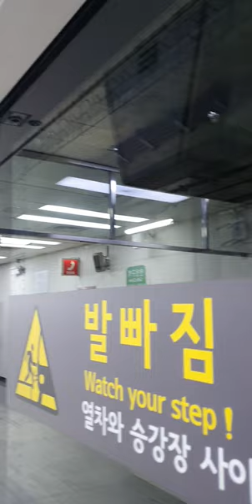20220309 Coming in Sangwangsimni Station on Seoul Line 2 (train to Outer Circle Line)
20220309 Coming in Sangwangsimni Station on Seoul Line 2 (train to Outer Circle Line)